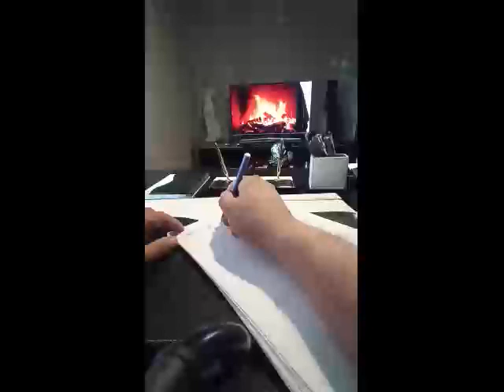Medyum Ercüment Hoca 0552 282 33 33 ücretsiz bakım KIRIKKALE YAHŞİHAN Geri Getirme Muskası